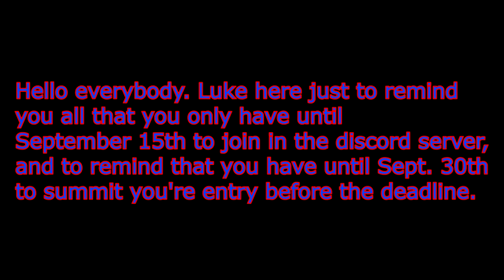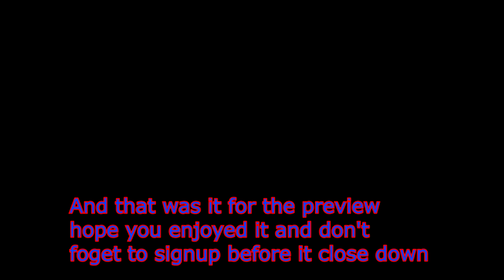[Preview] Jimminy Jillckers (Signups are now closed)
Here's a Preview For the full collab For Jimminy Jillckers - A Simpsons YTP collab

-Signups are now closed-